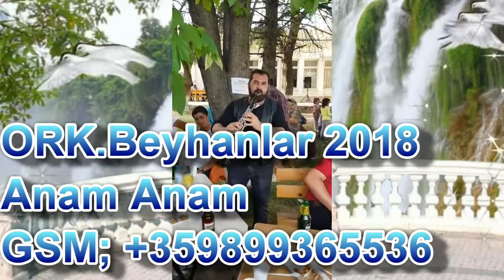ORK Beyhanlar Anam Anam 2018 Live